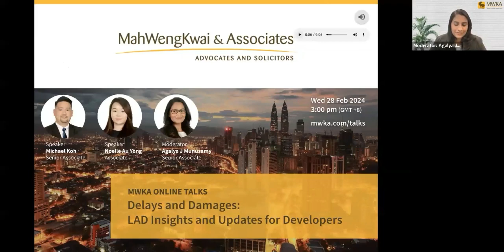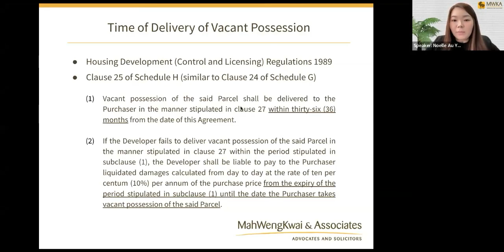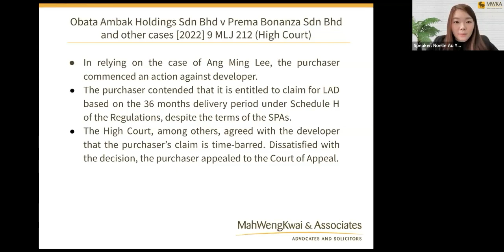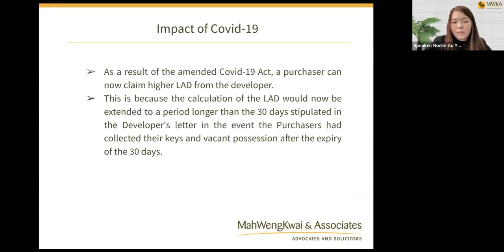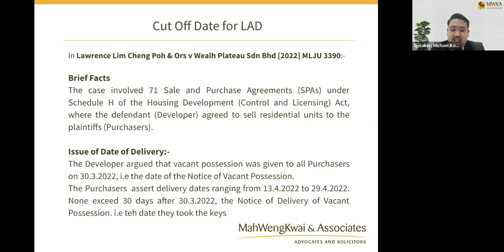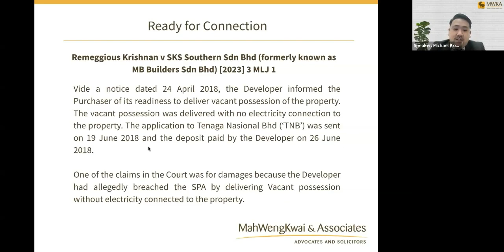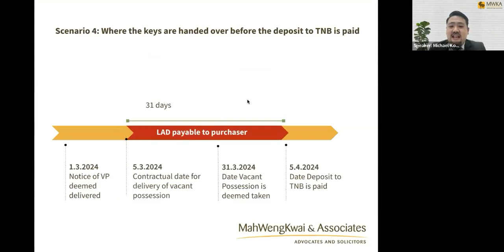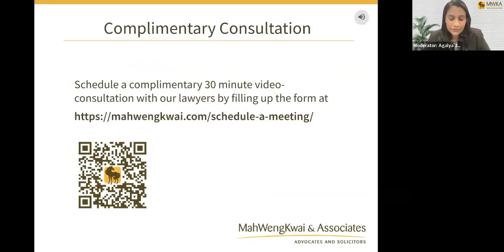Delays and Damages LAD Insights and Updates for Developers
This MWKA Online Talk was delivered on 28 February 2024 by Mr Michael Koh, Ms Noelle Au Yong and moderated by Ms Agalya J Munusamy. to register for upcoming talks.

Overview:
As a developer, avoiding delays in the delivery of vacant possession and minimising the payment of liquidated damages or liquidated ascertained damages (LAD) to purchasers is critical to profitability and sustainability. Join us in this webinar as our speakers explain how the period for completion is calculated, and recent developments in case law on the delivery of vacant possession. This knowledge is essential for developers seeking to mitigate risks and ensure compliance.

Talk points:
Effect of deposit payments on the date of completion
Validity of an extension of time given by the Controller of Housing
Delivery of vacant possession and the connection of utilities
Notice of vacant possession and the delivery of keys
Speaker:  Michael Koh (Senior Associate), Noelle Au Yong (Associate)
Moderator: Agalya J Munusamyh (Senior Associate)